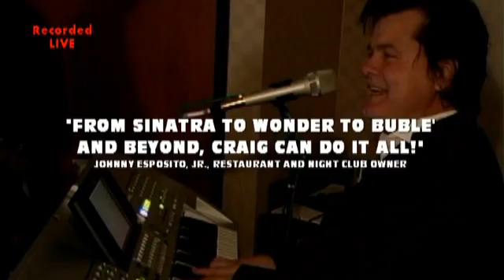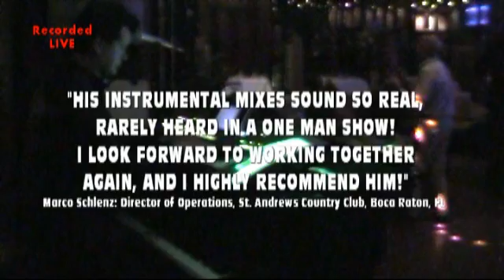Your Song performed by Craig Singleton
Craig Singleton's One Man Live Music Show is available worldwide. He has recieved "Outstanding!" reviews worldwide. 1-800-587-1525
for more demos and info.